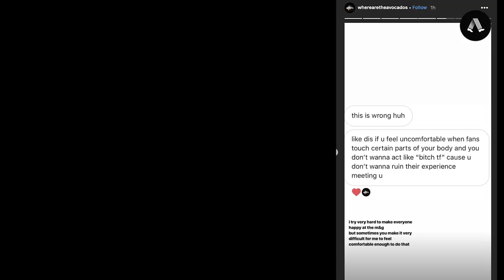Billie Eilish's Bro Finneas Reacts To Fan Allegedly Grabbing Her Boobs | PEDESTRIAN.TV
FINNEAS, co-writer and big brother to Billie Eilish, sounds off on the alleged groping incident that happened last night at their Hordern Pavilion show in Sydney.